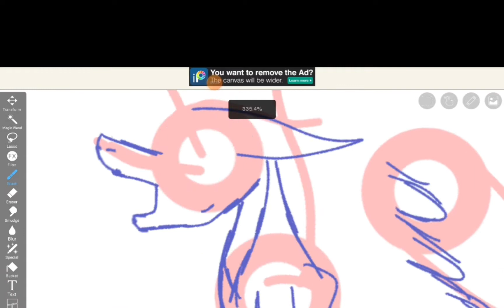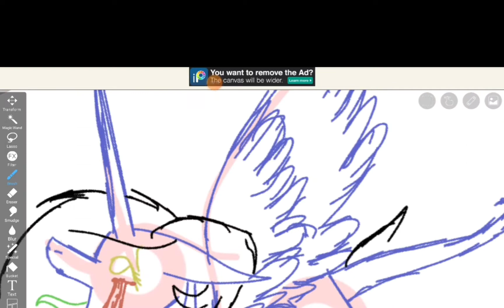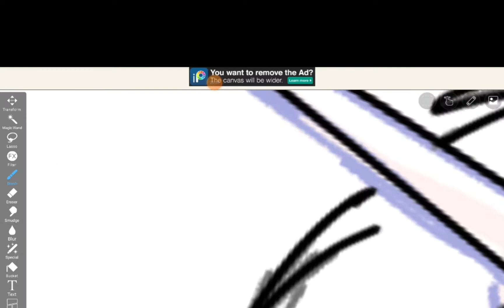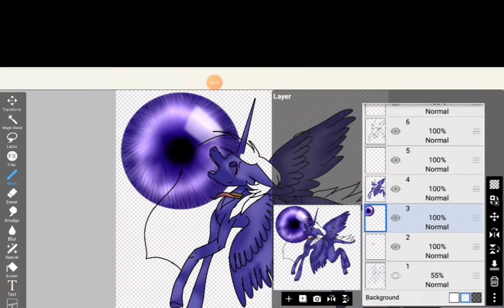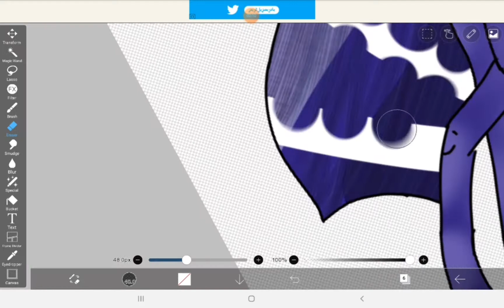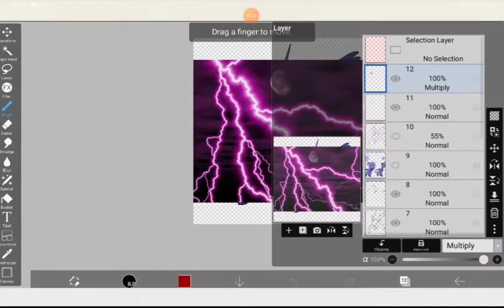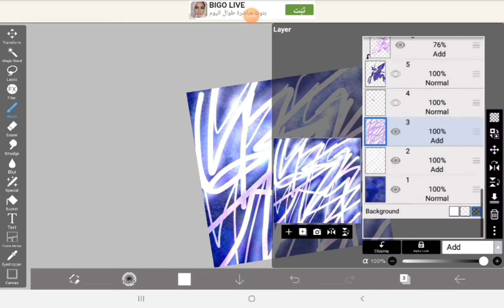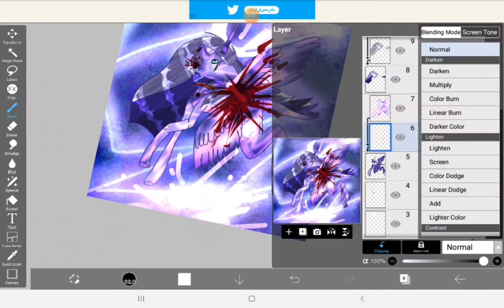Moonrise Glow's death (the cousins death) (speedpaint)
description soon!

Full pic:

App(s):
Xrecorder
Capcut
Ibis Paint X
Samsung galaxy tab A 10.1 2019 T515 (tablet)

Deviantart: SparkleSentryYT
Instagram (soon): malak._.ezzo